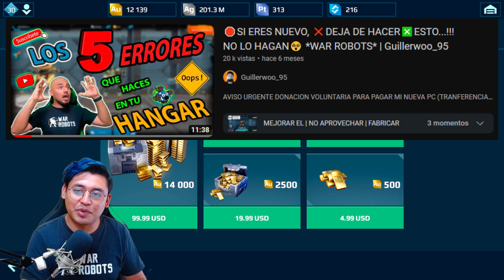🧠LA MEJOR COMPRA🤑QUE PUEDES HACER CON EL ORO🥇EXPLICADO- UPDATE 9.0 - *WAR ROBOTS* | Guillerwoo_95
🔴🔴🔴AVISO URGENTE🔴🔴🔴
🔹🔸DONACION VOLUNTARIA PARA PAGAR MI NUEVA PC (TRANFERENCIA)🔸🔹
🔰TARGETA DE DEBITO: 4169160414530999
🔰BANCO: BANCOPPEL
🔰NOMBRE: GUILLERMO RODRIGUEZ
🌟OBJETIVO $44.500
🌟RECAUDADO: $0.00

ID:WZ2C99 / Android

Y COMPARTIRLO📲 CON SUS AMIGOS👬. CUALQUIER DUDA📢 O SUGERENCIA 📣HAGANMELO SABER 💪EN LA CAJA📦 DE COMENTARIOS📥 UN SALUDO👋 NOS VEMOS👁👁 EN LA PROXIMA. !🎬

⚡Grupo De Whatsapp:Error

🔰 SIGUIENTES METAS:
👾 50 Suscriptores ☑️
👾 100 Suscriptores ☑️
👾 500 Suscriptores ☑️
👾 1,000 Suscriptores☑️
👾 2,500 Suscriptores☑️
👾 4,500 Suscriptores☑️
👾 7,500 Suscriptores☑️
👾 11,000 Suscriptores☑️
👾 18,000 Suscriptores☑️
👾 25,000 Suscriptores☑️
👾 45,000 Suscriptores
👾 65,000 Suscriptores
👾 85,000 Suscriptores
👾 100,000 Suscriptores

🔹Caracteristicas de mi PC:

                                                3.60GHz   3.60GHz
🔸GPU
🔸Tipo De Sistema: Sistema Operativo De 64 bits
  Procesador Basado en x64.
🔸GPU
  NVIDIA Geforce GTX 1050 Ti: 4GB
🔸Disco Duro Estado Solido: 240GB
🔸Disco Duro: 1TB
🔸Disco Duro: 250GB